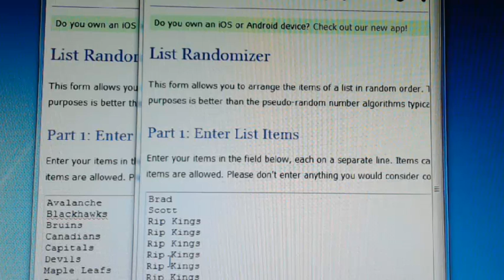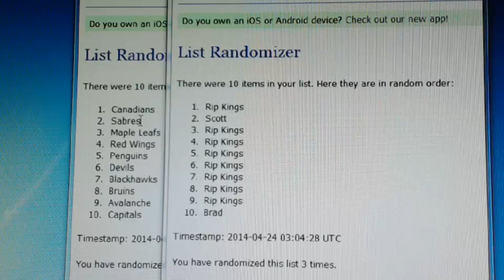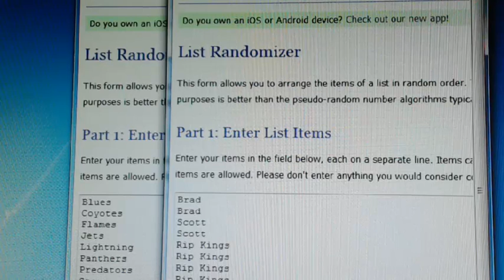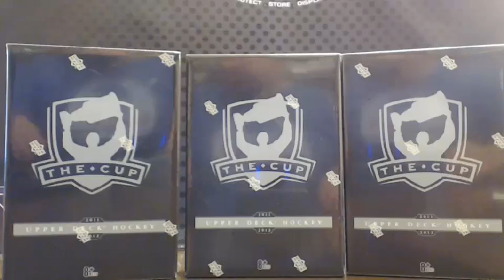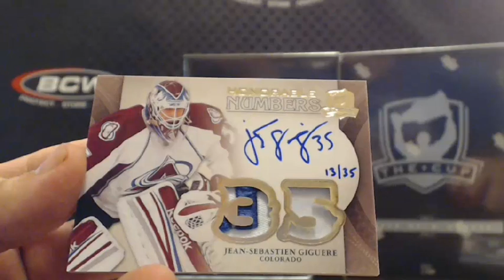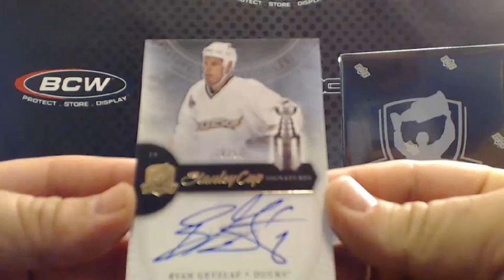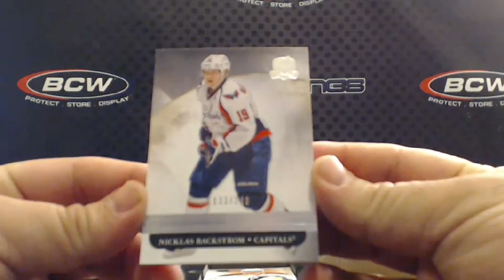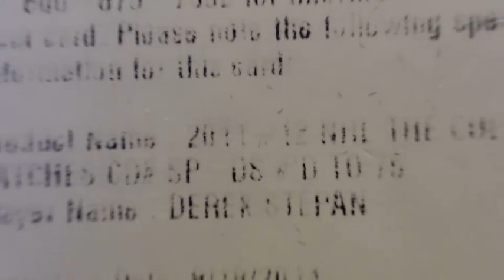2011-12 UD The Cup Hockey 3-Box Team Break 4/23/14